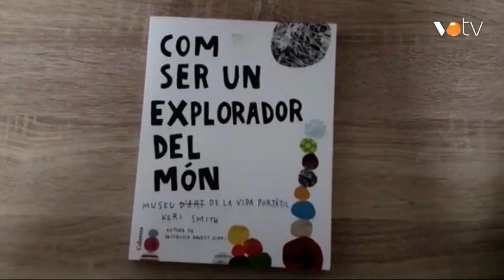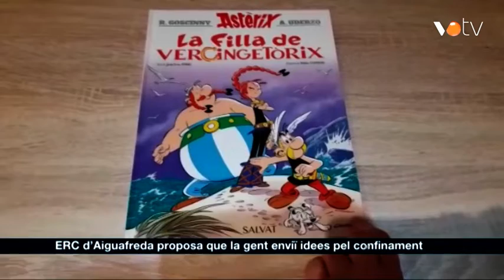VOTV - ERC d’Aiguafreda proposa que la gent enviï idees pel confinament